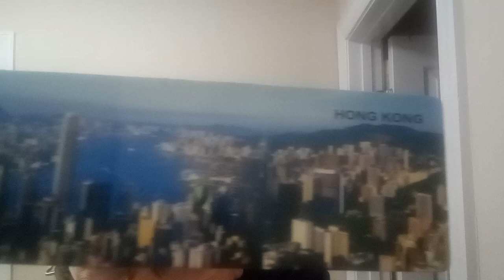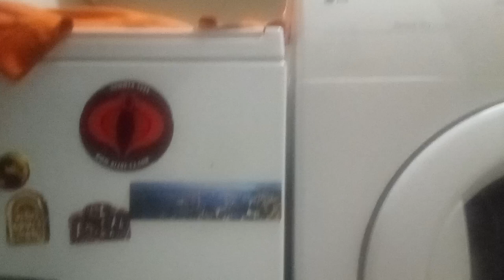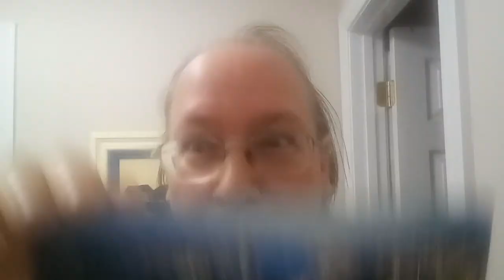WELCOME TO A NEW UNPACKAGING VLOG! 👍💿🆒🆕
New Music CD Earned arrived today and check out my cool magnet!

You do good work and you earn bonus or bonuses! I love music!

Who loves my Thumbnail of  @tweenymyloves ?

So after this I will continue sharing my friends Tik-Tok videos for support to them!

MMLSO to everyone, especially my BGFF @tweenymyloves

&  my dearest BFF'S

& more!